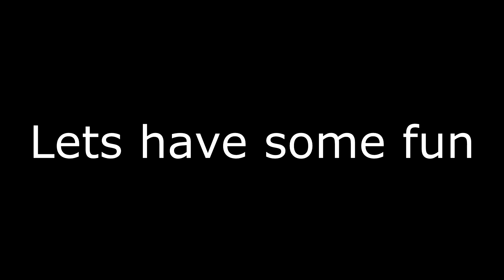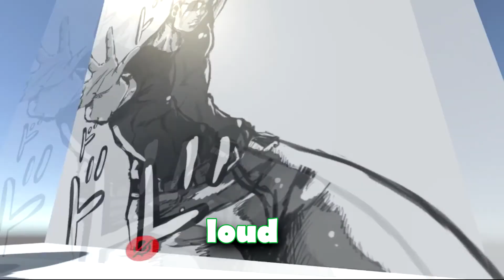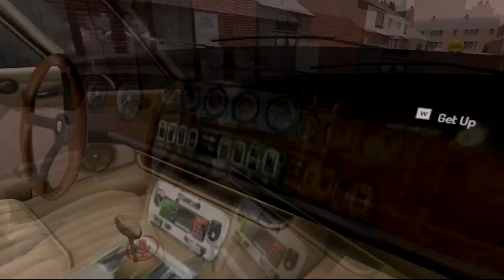Trolling Angry VRCHAT Players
green- Me
Black-Grave
Blue- John
Purple- Boo Berry
Red- RANDOMS

Music sample used is- (Free) Hoodie Allen Summer Type Beat⎥Brightside by Feelo